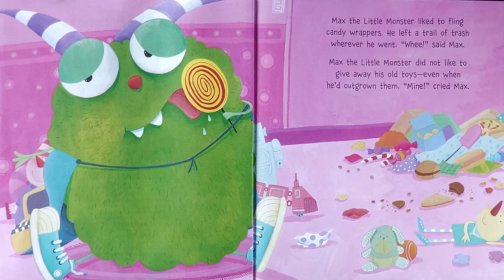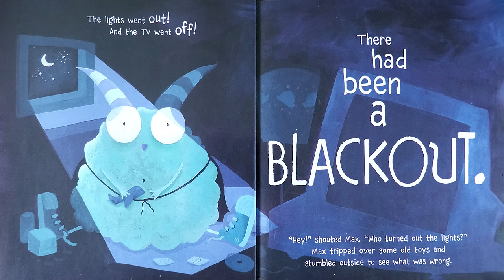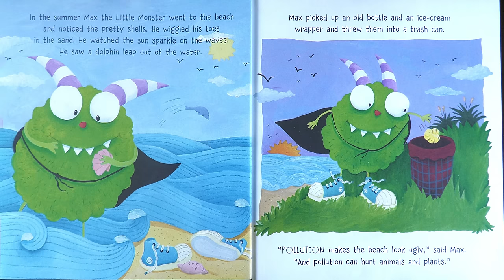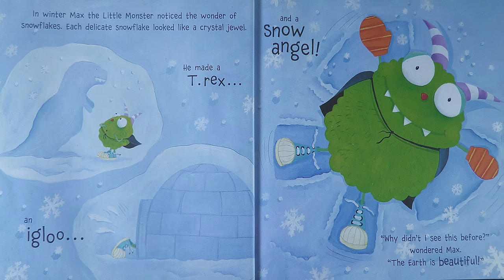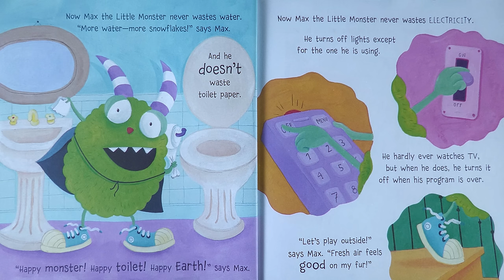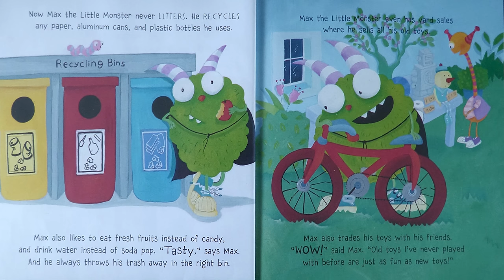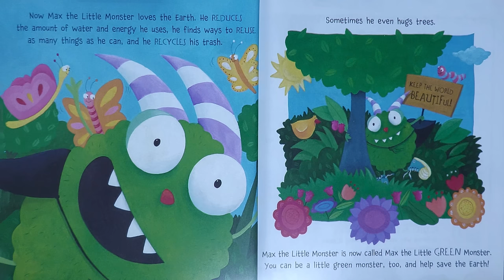🌍I CAN SAVE THE EARTH - Earth Day Read Aloud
Meet Max the Little Monster. He is a cute, furry green monster who is an environmental nightmare. Among other things, he leaves on all the lights, keeps his computer plugged in, blasts the TV, hoards his old toys and uses so much toilet paper it clogs the toilet until finally, his excessive ways cause a power outage. With no TV to watch, computer to play on, video games to play with, Max finds there is a whole big world outside that he can make a difference in the environment.

I CAN SAVE THE EARTH by Alison Inches and Viviana Garofoli